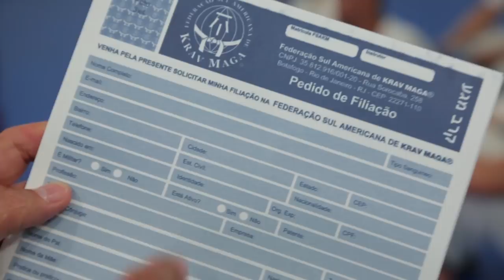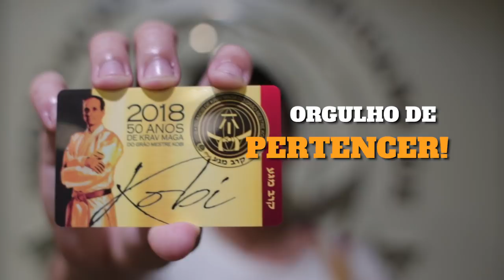O que a Federação Sul Americana de Krav Maga faz?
A Federação é a entidade responsável para regulamentar a prática no país. É uma garantia para os praticantes de uma atividade organizada, que segue padrões de qualidade e didática de aula, além da disciplina necessária para este tipo de atividade. Para isto acontecer, há uma equipe que trabalha nos bastidores o ano todo para garantir essa qualidade e segurança. Confere o vídeo e veja um pouco do que fazemos, por que se pensa que Krav Maga se resume às duas aulas por semana, ainda não entendeu... Yalla!